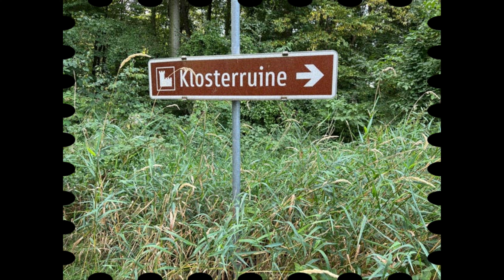Klosterruine Riederberg - Sancta Maria in Paradyso